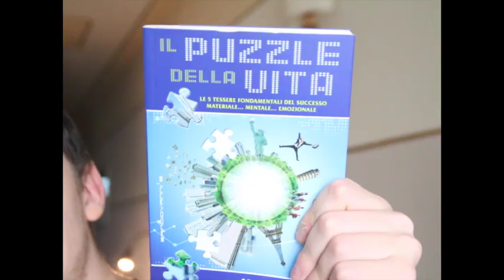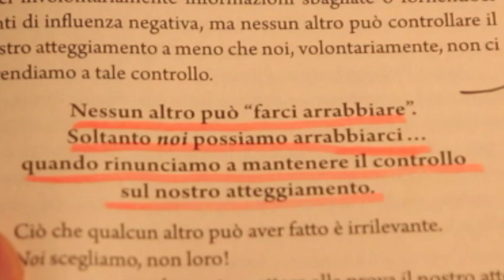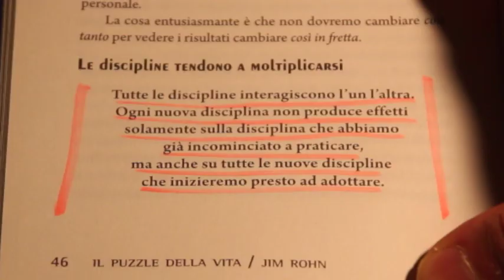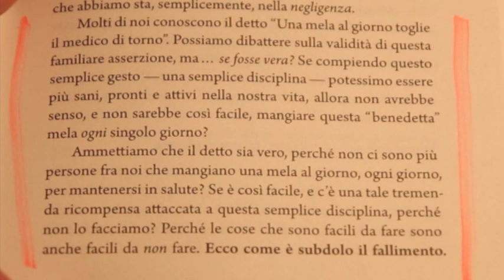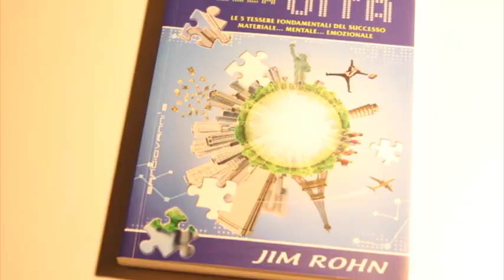S1: LearnItalianShow Ep. 104 - Puzzle della vita